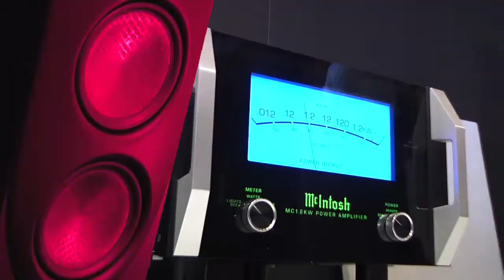Tannoy Kingdom Speakers Revisited (Top Audio Video Show M...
Tannoy Kingdom Speakers Revisited (Top Audio Video Show Milano 2010)